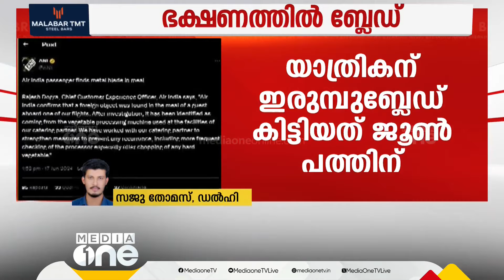യാത്രക്കാരന് വിളമ്പിയ ഭക്ഷണത്തിൽ ഇരുമ്പ് ബ്ലേഡ്; മാപ്പു പറഞ്ഞ് എയർ ഇന്ത്യ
ഭക്ഷണത്തിൽ ഇരുമ്പ് ബ്ലേഡ് കണ്ടെത്തിയ സംഭവത്തിൽ മാപ്പ് പറഞ്ഞ് എയർ ഇന്ത്യ
Genre: News
Language: Malayalam